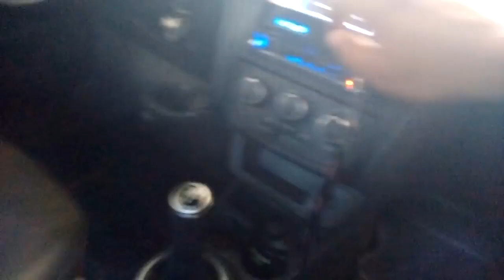Tornado 18" água na lona - o problema é grave